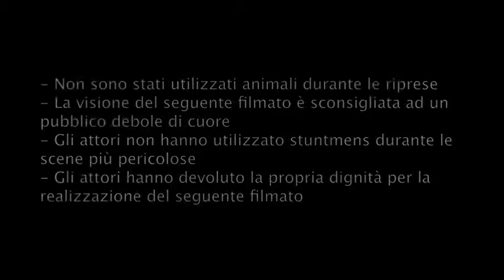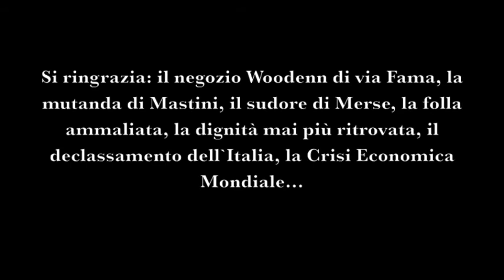PROMO - JAMES ZABIELA @ JUST MARRIED PARTY - 26 NOVEMBRE 2011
PROMO JUST MARRIED
Sabato 26 Novembre - James Zabiela @ Just Married Party